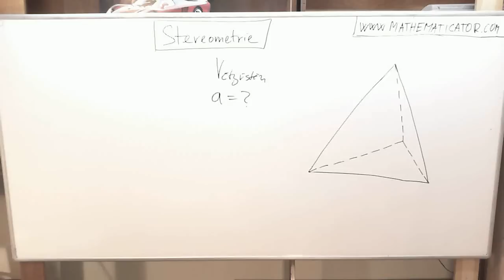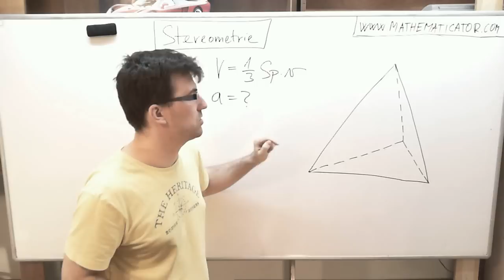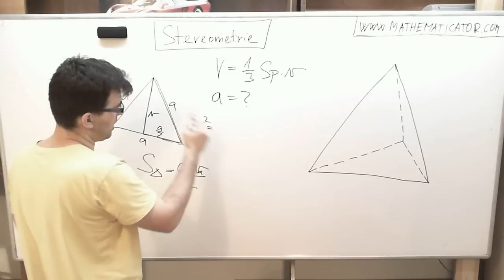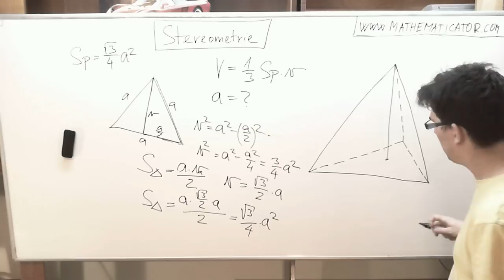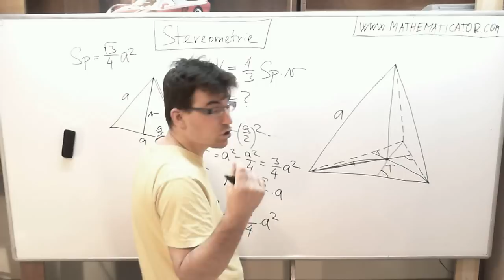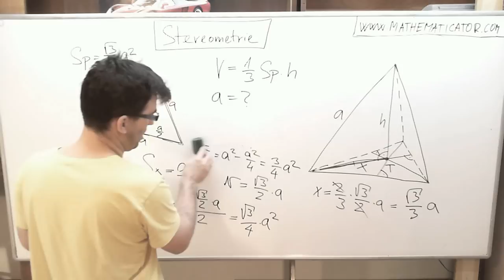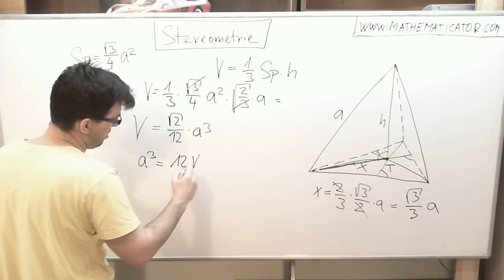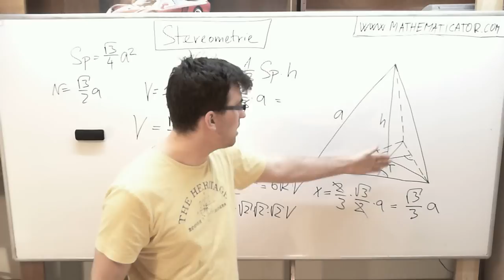Stereometrie - Pravidelný čtyřstěn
Dnesnim ukolem bude vyjadrit stranu pravidelneho ctyrstenu, kdyz zname jeho objem.